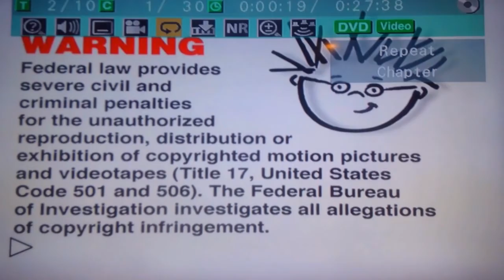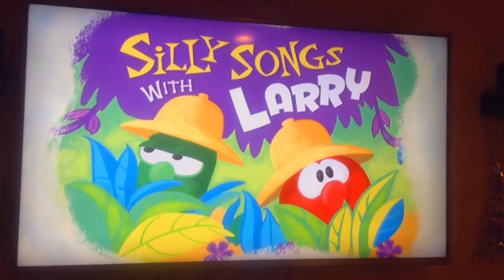jax car wash